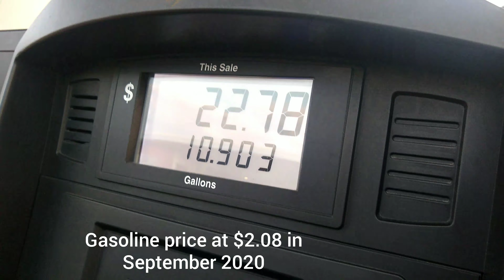Gasoline price at $2.08 in September 2020